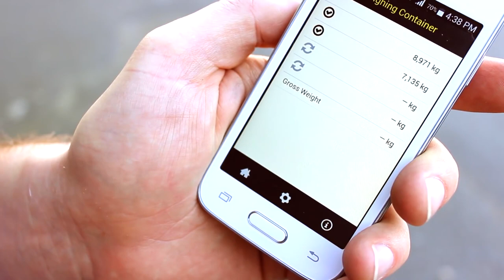Bison | Container Lifting and Container Weighing Solutions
Take control of your container logistics with Bison. Increase operational efficiency, save time and money with our cost-effective container lifting jacks and C-Jacks. Multiple models.